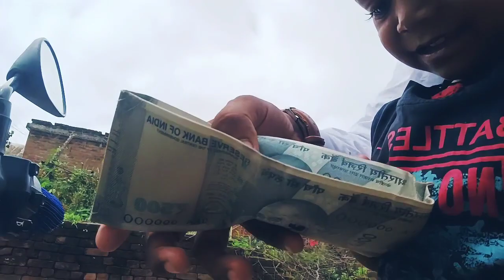फेर कहां जाय बर तैयार हे कोडिंग लाल / हेलमेट मेन🧑‍🚒 Full Comedy से भरपूर ब्लॉग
छत्तीसगढ़ के छतीसगढ़ी भाषा के ब्लॉग देखे बर मोर चलन CG Dharmu vlogs la subscrib जरूर करहू संगवारी हो ।
🥳 रोज मोर नवा वीडियो देखो सुबेरे 8 बजे और 11 बजे🤓

 🖕मोर सोशल मीडिया लिंक हरे जेम आप मन फॉलो कर के मोर से बात कर सकथो 🙏

     🙏🔥  धन्यवाद🙏
 जय जोहार 🥰
🎉जय छत्तीसगढ़ संगवारी हो💐